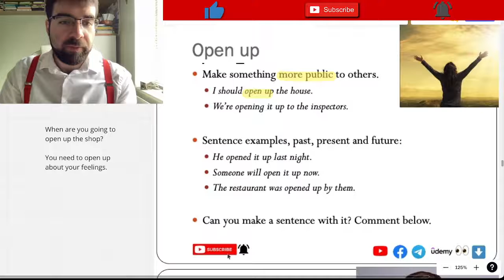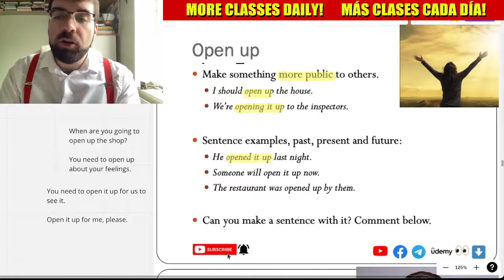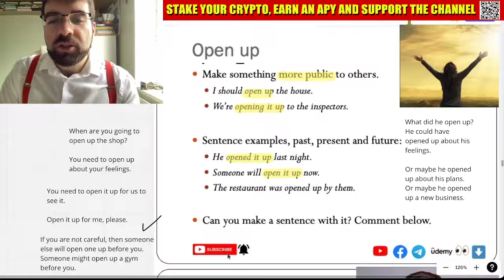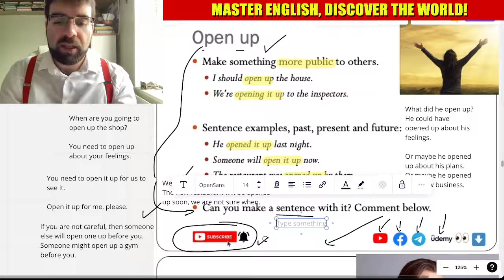'Open Up' English Phrasal Verbs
Make something more public to others.
I should open up the house.
We’re opening it up to the inspectors.

Sentence examples, past, present and future:
He opened it up last night.
Someone will open it up now.
The restaurant was opened up by them.